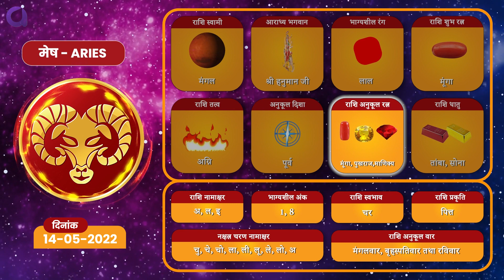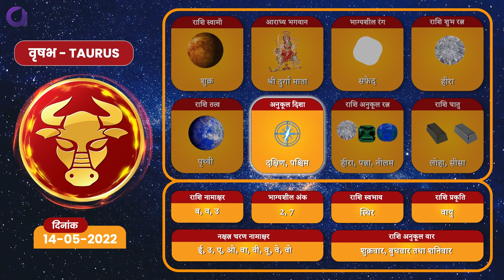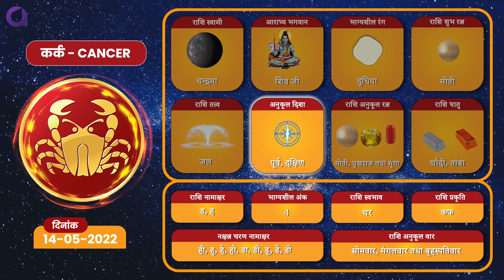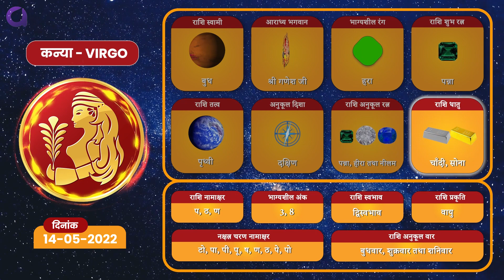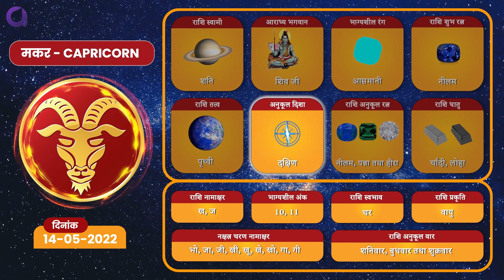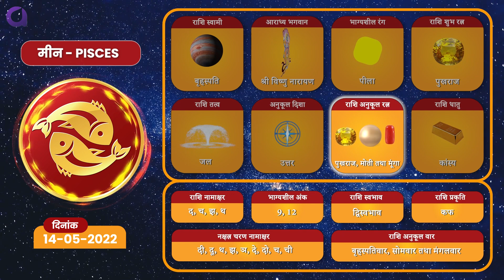Daily Horoscope | Dainik Rashifal | 14-05-2022 Saturday | कैसा रहेगा आपका दिन?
Om Bhajan Bhakti presents you with daily accurate predictions on how your day will pan out. Horoscope presented in this video for Saturday, 14th May 2022, will help you understand the key aspects of your day.